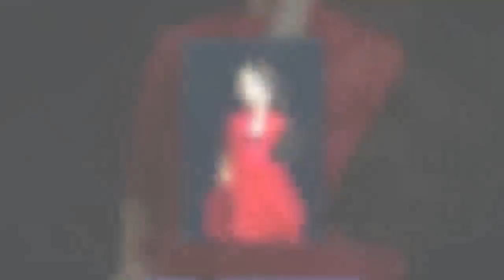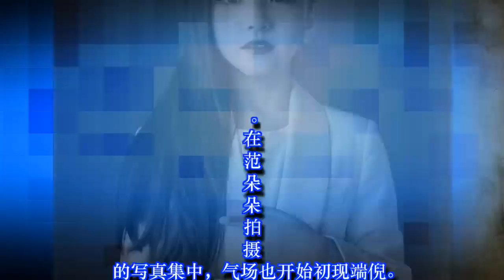范冰冰堂妹范朵朵进军娱乐圈，浓妆配大红唇气场全开，,成为下一个范爷指日可待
范冰冰 专访 管理好情绪#“明星效应”#“黑粉抨击”